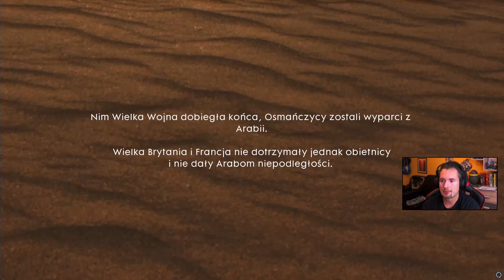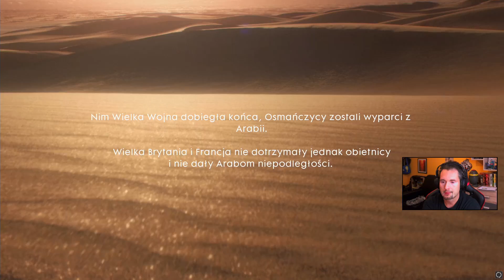BOSS POCIĄG | #9 | BATTLEFIELD 1 KAMPANIA THE END